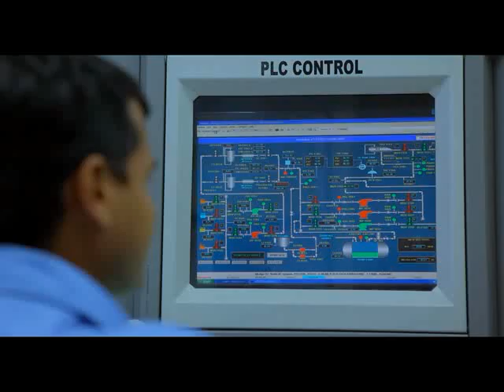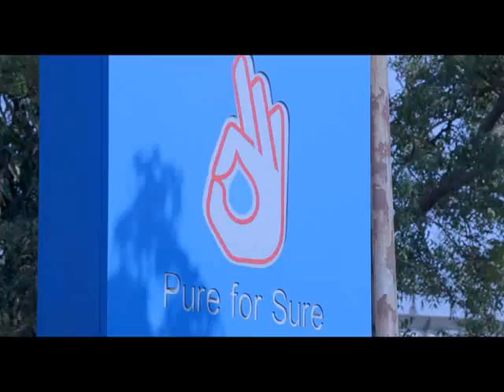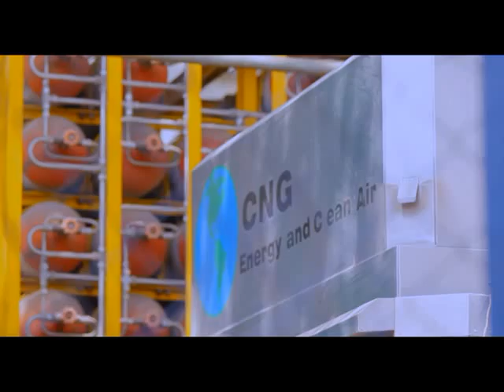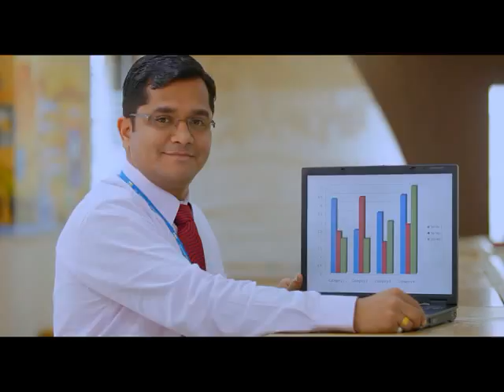BPCL AV 14 08 12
Corporate Presentation of Bharat Petroleum Corporation Limited.